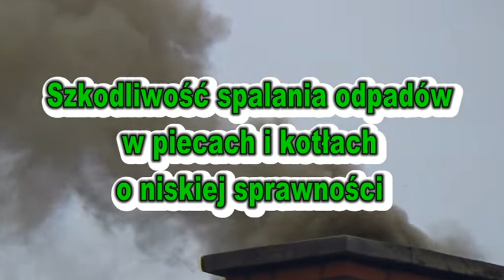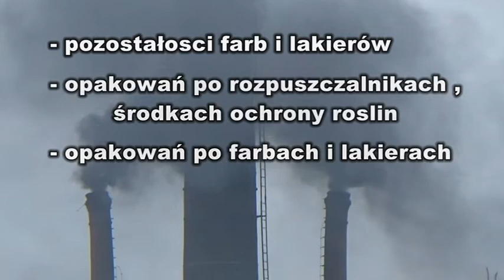7 Szkodliwość spalania odpadów w piecach i kotlacho niskiej sprawności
Film zrealizowany w ramach projektu "Kampanii informacyjno-edukacyjnej związanej z gospodarką odpadami komunalnymi na terenie Gminy Głubczyce" współfinansowany ze środków Unii Europejskiej w ramach Regionalnego Programu Operacyjnego Województwa Opolskiego na lata 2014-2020